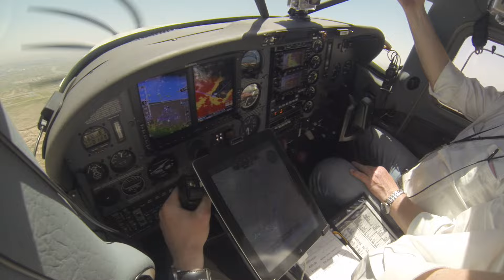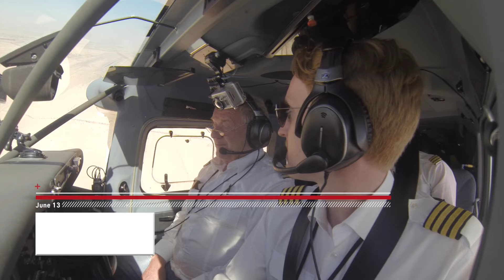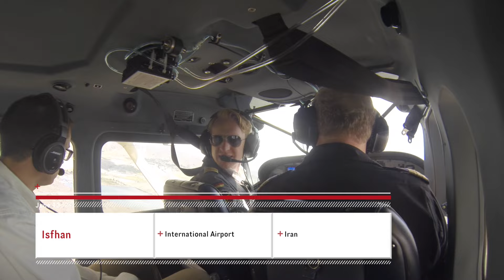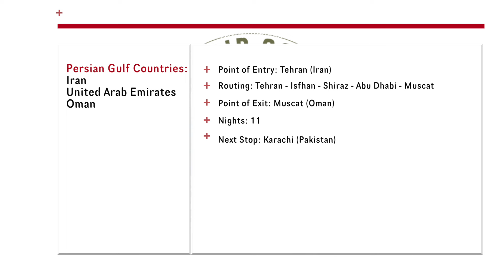Leg 3: Iran, Abu Dhabi, Oman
This video is about Iran, Abu Dhabi and Oman.